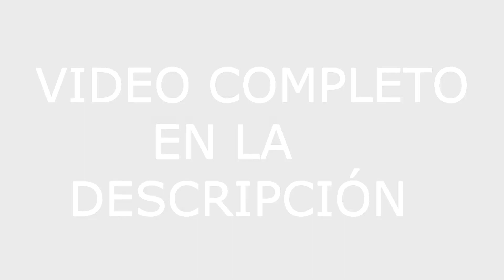MARCAR ABDOMEN EN CASA VOL 1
VIDEO MARCAR ABDOMEN EN CASA